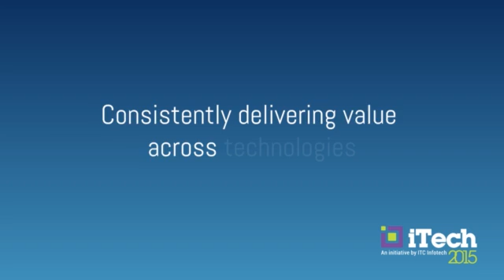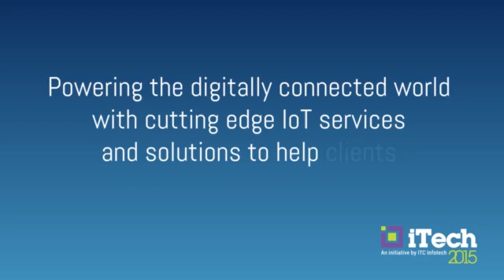iTech 2015 – ITC Infotech’s first annual technology conference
Welcome to the world of ITC Ltd and ITC Infotech - a specialized global scale, full service provider of Domain, Data and Digital technology solutions.  ITC Infotech is part of ITC Ltd, one of India’s most admired company.

ITC Infotech has established itself as a long term sustainable partner for clients, backed by a strong business and technology consulting focus. ITC Infotech brings to you iTech – ITC Infotech’s first annual technology conference through which it aims to encourage innovation and boost tech entrepreneurship.

Listen to ITC Infotech leaders, as they take you through their vision of iTech: Sushma Rajagopalan - MD & CEO, V Sreenivasan – President: Lines of Business, Anand Talwar- Chief Human Resources Officer, Babuji Abraham - Chief Technology Officer, Ravi Anand - General Manager & Global Practice Leader, IoT and Shivani Kapoor - Global Head: Marketing, Communications & Inside Sales.

iTech 2015 was themed around Internet of Things (IoT), as part of which a 30 hour hackathon was organized at the ITC Infotech campus in Bangalore on 4th & 5th July, 2015

ITC Infotech is a specialized global full service technology solutions provider, led by Business and Technology Consulting. ITC Infotech’s DigitaligenceAtWork infuses technology with domain, data, design, and differentiated delivery to significantly enhance experience and efficiency, enabling our clients to differentiate and disrupt their business.